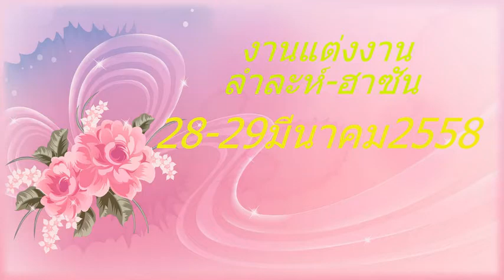wedding presentation thai